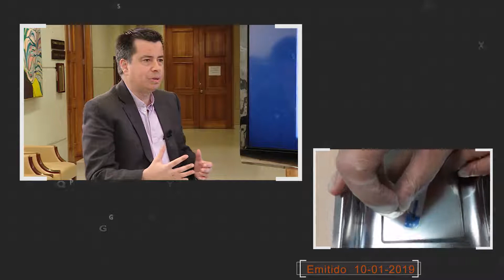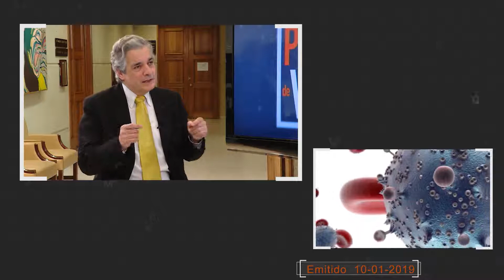Puntos de Vista Resumen : "Aumento enfermedades transmisión sexual"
El periodista Guillermo Navarro, conversa sobre actualidad y política, con los parlamentarios.

Diputado Andrés Celis
Diputado Daniel Verdessi